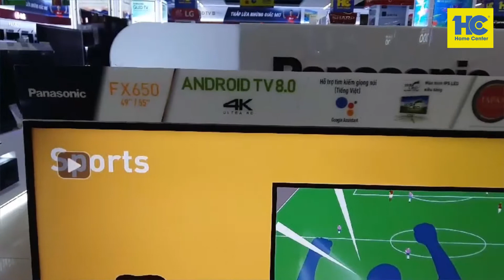Tivi Panasonic 55FX650 4K Android Tivi 8.0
Tivi Panasonic 4K Android Tivi 8.0 55FX650 model mới nhất
- Là siêu phẩm 4K Android Tivi 8.0 mới nhất trên tivi cấu hình siêu khủng: RAM 2.5GB, ROM 16GB, CHIP Quadcore A53- GIÁ LẠI RẤT HẠT RẺ
- Ứng dụng trí tuệ nhân tạo Google AI điều khiển giọng nói Tiếng Việt, nhận diện ngữ điệu vùng miền, vô vàn ứng dụng
- Thiết kế full màn hình, sử dụng tấm nền IPS siêu sáng với góc nhìn mở 178°, tấm nền được phủ 1 lớp photpho làm hình ảnh tự nhiên, loại bỏ ánh sáng xanh gây hại cho mắt, tăng tuổi thọ cho tấm nền
- Nhập khẩu nguyên chiếc Indonesia
Tìm hiểu thêm các dòng tivi Panasonic tại